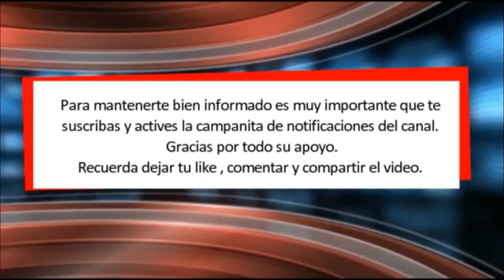Reino Unido enfurece a Argentina con ejercicios militares en las islas Malvinas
Últimas noticias sobre Argentina, el Reino Unido y las Malvinas.

Noticias de Actualidad que realmente importan.